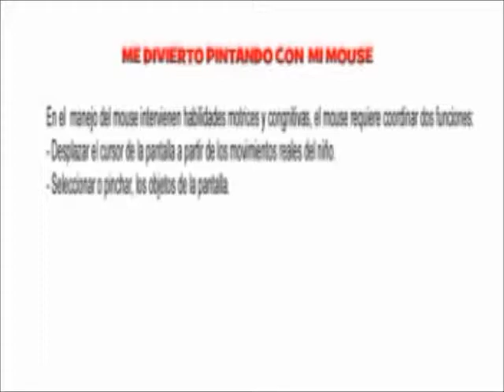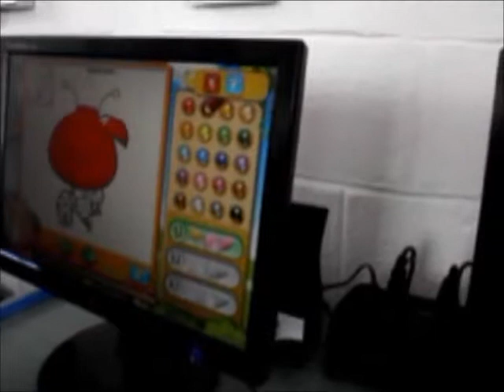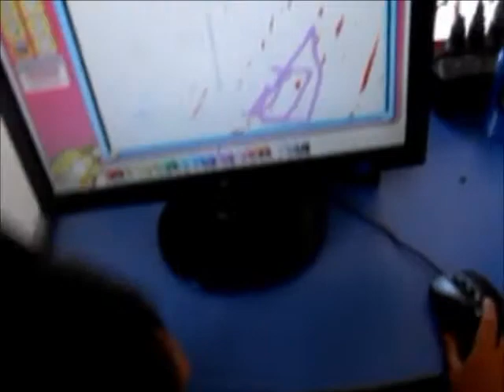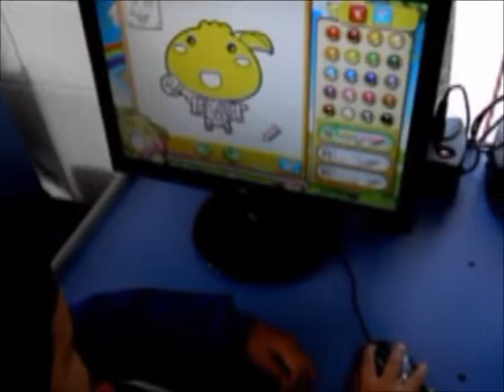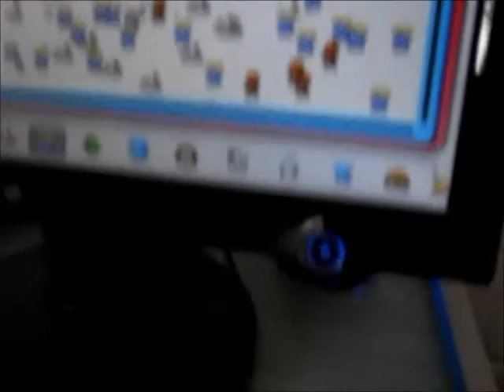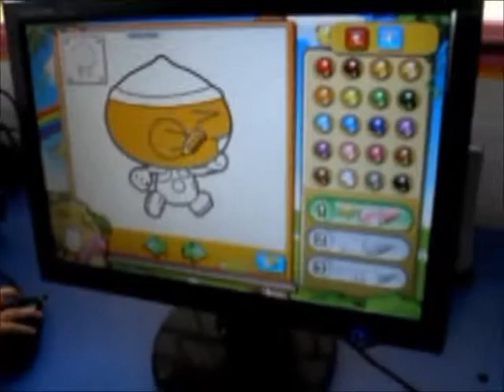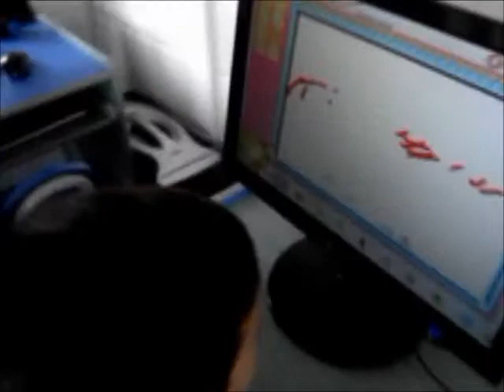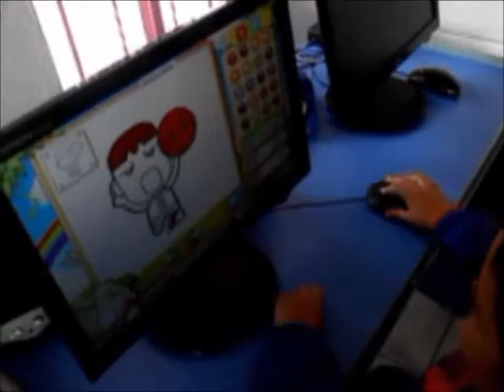Me divierto pintando